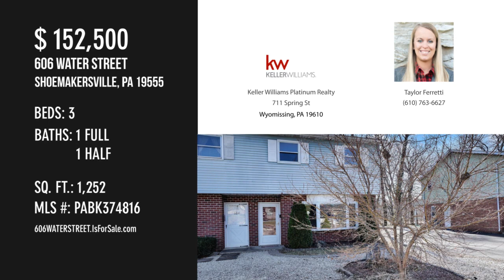606 WATER STREET, SHOEMAKERSVILLE, PA 19555 - Taylor Ferretti - MLS PABK374816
606 WATER STREET
SHOEMAKERSVILLE, PA 19555
MLS PABK374816

Welcome home to this beautifully renovated 3 bedroom home in the quiet town of Shoemakersville! Upon entering you will be greeted by fresh paint throughout and brand new vinyl plank flooring on the first floor, making cleaning a breeze and your floors virtually maintenance free. The large bay window in the living room brightens the whole home. The eat in kitchen has plenty of space for a dining table, and a sliding door with easy access to the fenced in back yard with large covered patio. Off the of the kitchen is a powder room/laundry room combo with new vanity and a door giving access to the driveway. Upstairs you will find 3 generously sized bedrooms with ample closet space. All three bedrooms are freshly painted, and the vinyl flooring from the first floor carries out up here. The full bathroom has also been given a facelift, with new paint and a new vanity. Brand new carpet throughout the hallway and steps. There is a large linen closet in the hallway for all of your storage needs...

Contact Agent:
Taylor Ferretti